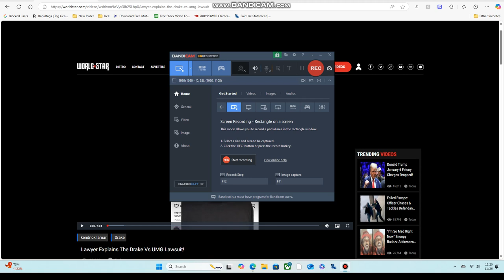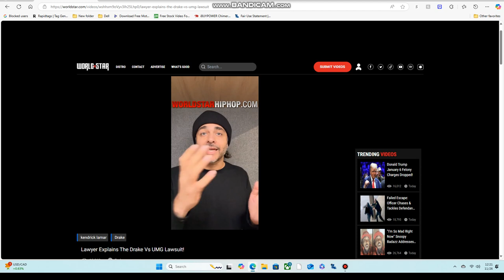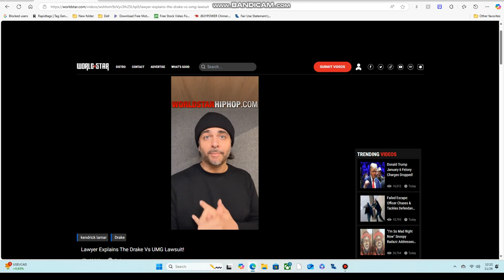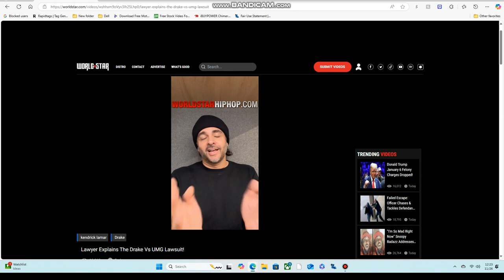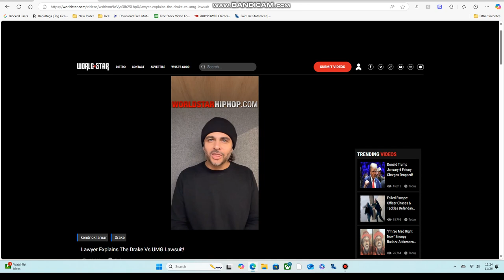Lawyer Explains The Drake Vs UMG Lawsuit!